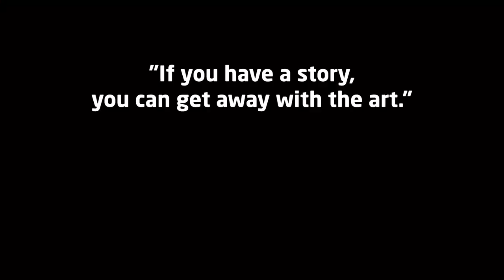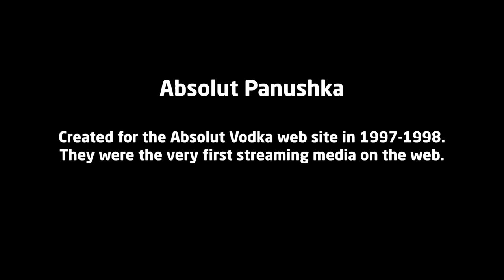The Non-Linear Mind of Christine Panushka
Christine Panushka is a silent giant of animation. You may not know her yet but once you do, you realize that she has a supreme grasp in understanding and explaining the medium of animation.

An international award-winning artist and filmmaker/animator, Panushka’s films have been screened around the world. Her work explores the female psyche and uses stillness and small gestures to describe internal emotional and spiritual states. But it’s her role as an educator, serving as the former associate director of CalArts and most recently the Director of the Experimental Animation program at USC School of Cinematic Arts, where Panushka’s influence is seen.

Today, an entire generation of filmmakers is impacted by her deep love and understanding of animation.

In this very engaging conversation, NFB Producer Michael Fukushima explores Panushka’s career, the meaning of animation, and the film frame itself.

MEGABYTE: Animal Logic · Capilano University · Netflix · Tickfilm.

KILOBYTE: Atomic Cartoons · Doberman Pictures · DNEG · Image Engine · Industrial Light & Magic · Mainframe Studios · WildBrain Studios.

BYTE: Animasia BC · BRON · CMPA BC · Digi BC · NOX VFX · Rotomaker · Scanline VFX · The Little Dev Shop · Vancouver Film School · Versatile Media · Walt Disney Animation Studios · Wētā FX.

PARTNERS: ACM SIGGRAPH · SIGGRAPH Asia.